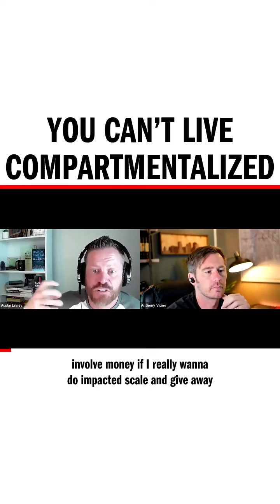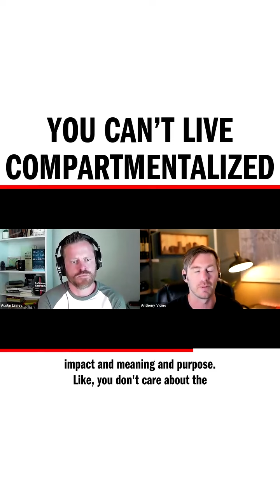Connect with Austin Linney and go to their LinkedIn, Facebook, and Instagram pages. Check out their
Connect with Austin Linney and go to their LinkedIn, Facebook, and Instagram pages. Check out their works Online and on Podcast and YouTube.

Connect with Anthony Vicino and go to their LinkedIn, Facebook, and Instagram pages. Check out their works Online and on Podcast and YouTube.

Keep up with the podcast! Follow us on Apple, Stitcher, Google, and other podcast streaming platforms.